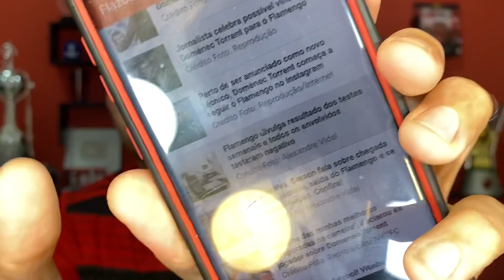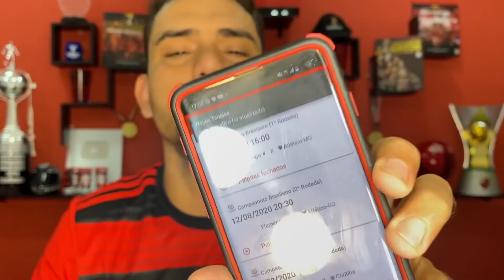NEGÓCIO FECHADO DOMÈNEC TORRENT É O NOVO TÉCNICO DO FLAMENGO! FLATV NÃO GARANTE TRANSMISSÃO DO JOGO